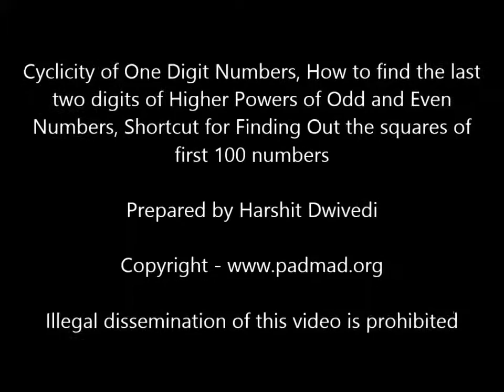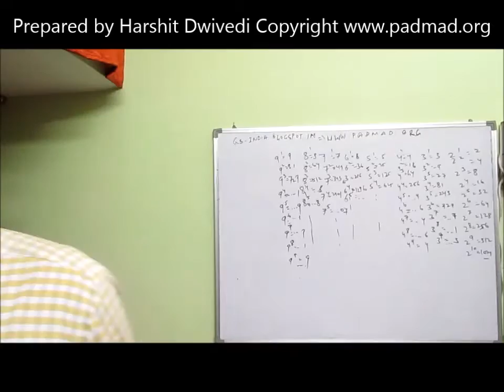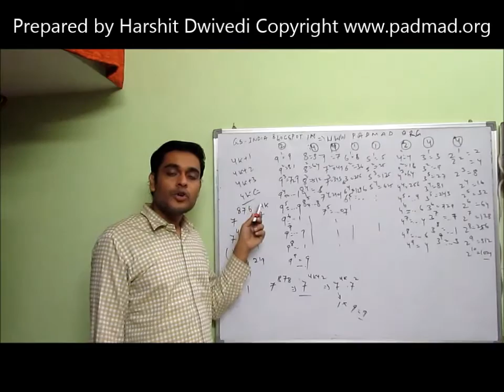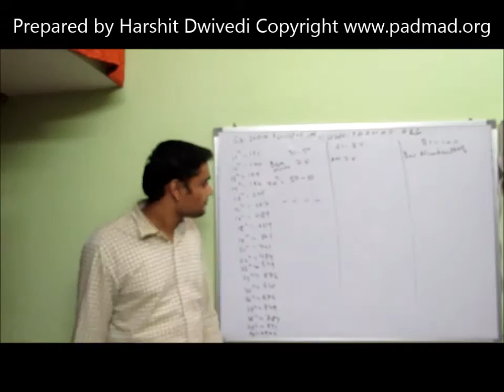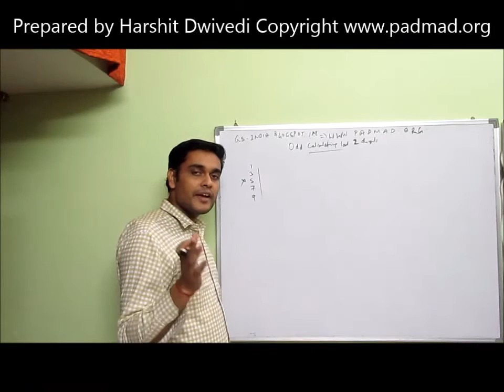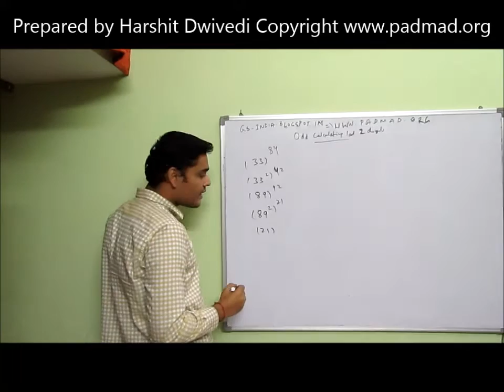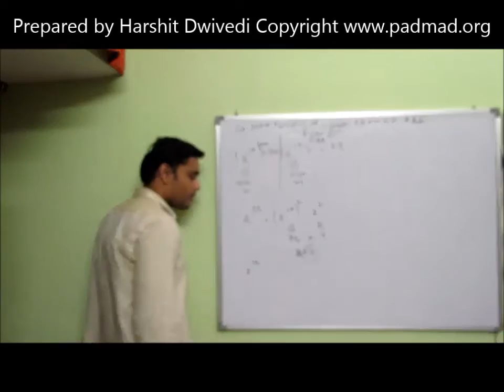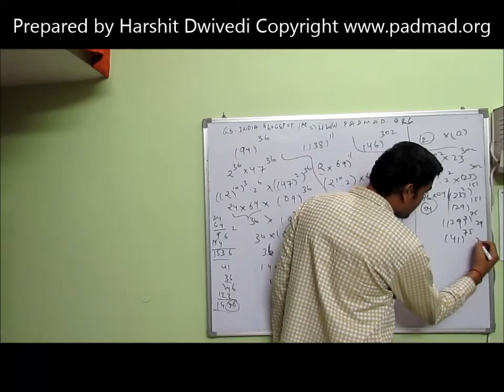Number System Part Twenty Three Video Finding Last One and Two Digit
for detailed description of this video and other videos of quantitative aptitude and reasoning please